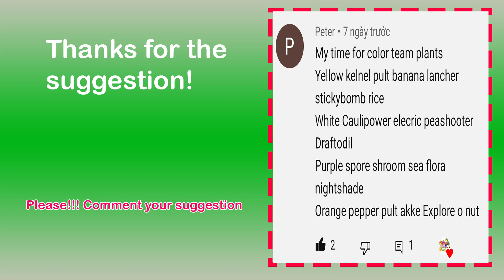Tournament 04 Team COLOR Plants Max Level - Who Will Win? - PvZ 2 Team 03 Plant